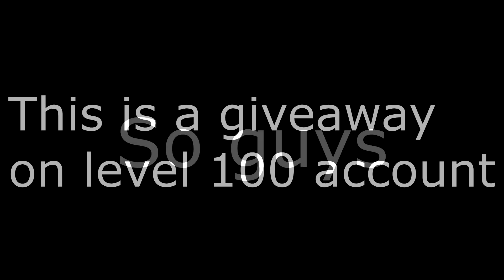INSANE AGARIO GIVEAWAY?! / LEVEL 100 ACCOUNT + 10K COINS ! / JOIN NOW !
LIKE THIS VIDEO AND COMMENT DONE!